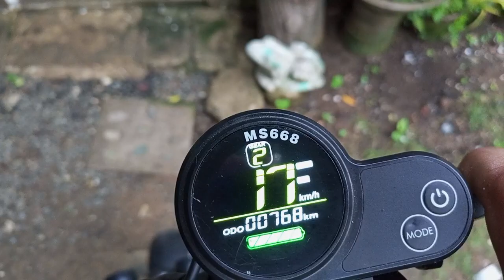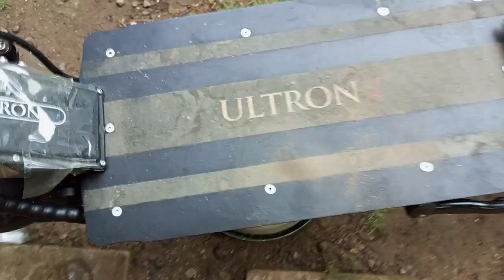Ultron X3 top speed single/dual Hub 100kph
single hub 99kph plus another 99kph dual hub